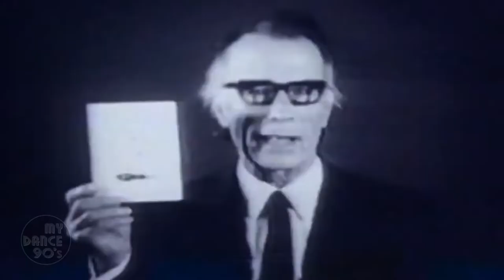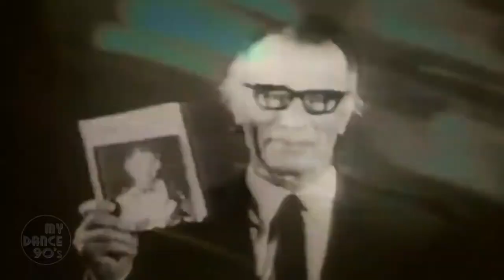BINGOBOYS FEAT. PRINCESSA - HOW TO DANCE (1991) (My Dance 90's)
MY DANCE 90'S - Bingoboys, Trio de DJ's (Klaus Biedermann, Paul Pfab e Helmut Wolfgruber) formado em Viena, Áustria. Seu primeiro single, "How To Dance", se tornou um hit mundial em clubes em 1990. Liderada pela rapper Princessa, a música incluía uma infinidade de samples cativantes: alguns retirados de um obscuro LP de aulas de dança, outros de "Dance, Dance, Dance (Yowsah, Yowsah, Yowsah)" por Chic.
Seu primeiro álbum, "The Best Of Bingoboys", seguiu usando a mesma fórmula do single "How To Dance", mas não resultou em mais singles nas paradas. Como resultado, a Atlantic logo os retirou da gravadora na América do Norte.
O segundo álbum do grupo, "Color Of Music", foi lançado em 1994 apenas na Europa e produzido no Bingoboys Studio.
Em 1996, Bingoboys se separou, mas seu estúdio ainda estava sendo usado por artistas como Peter Rauhofer e Georg O. Luksch. O estúdio fechou suas portas em 2007.
AUMENTA O VOLUME AÍ!!!